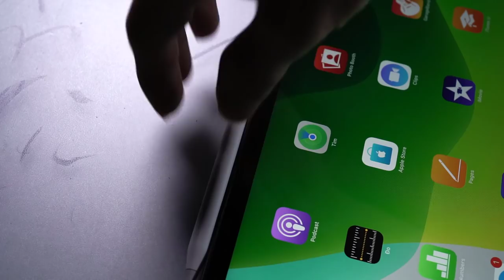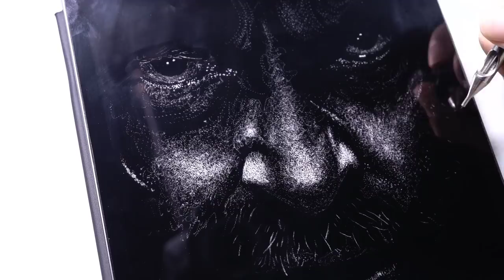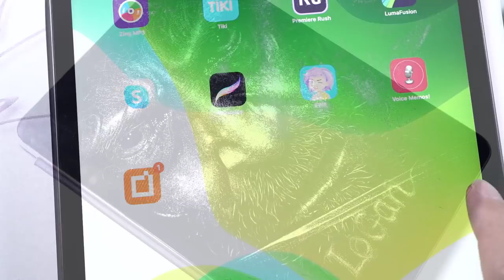Getting My IPad Pro’s Screen A Tattoo | LoGan Tattoo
Back in the day, I destroyed an Ipad pro to draw inside it, which upset so many my subscribers. Therefore, today I'm going to draw on the screen of my other iPad Pro without destroying it, don't worry! Then I can still use it as usual. .
Getting my iPad Pro’s screen a tattoo of Logan. .